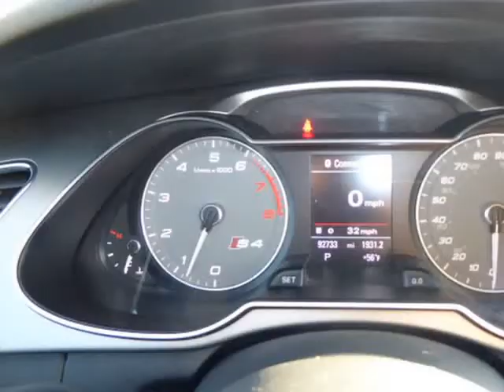2013 Audi S4 4dr Sdn S Tronic Premium Plus (Columbus, Ohio)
4880 Sinclair RD
Columbus